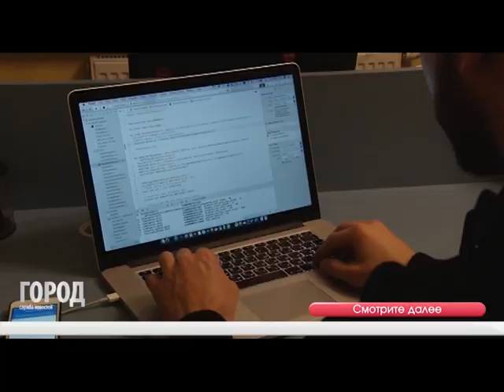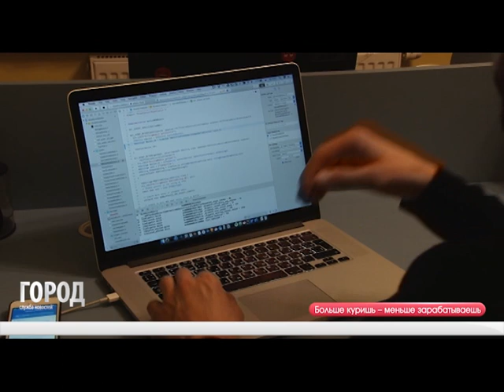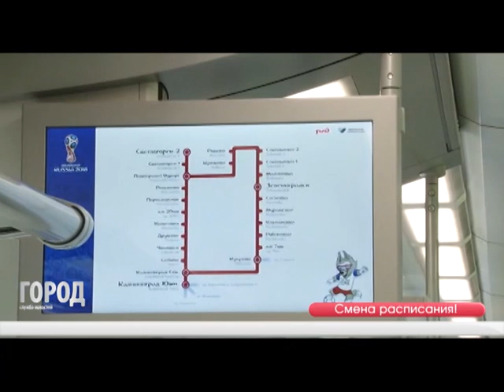Служба новостей ГОРОД 19 08 2019